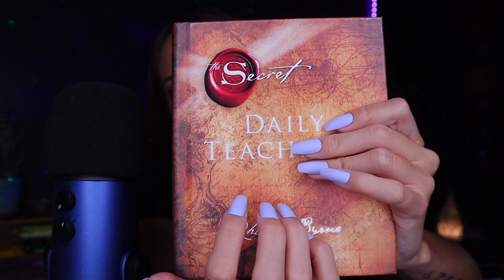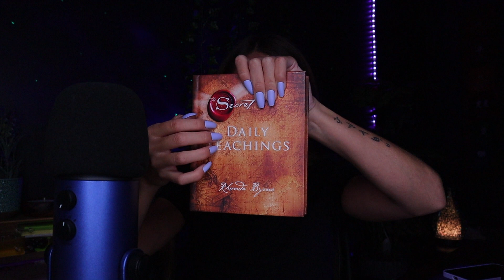ASMR / Tapping For Relaxation and Tingles (Long Nails and Whispering)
In this video, I'm going to be tapping on a bunch of objects with my long nails in order for you to feel relaxed and fall asleep.

This video is intended to help with sleep, insomnia, relaxation, anxiety, stress, and tingles. Triggers include whispering, tapping with long nails, and scratching.

Timestamps//
0:00 - Intro
1:02 - Phone
4:15 - Honey face mask
7:00 - Lotion
9:55 - Nail polish remover
12:16 - Chalk board
15:06 - Book
18:18 - A quick reading for you:
20:55 - Wooden candle

Welcome to spiritual ASMR!!! Where I tie the healing benefits of spirituality to the healing benefits of ASMR. Multiple reasons why I'm here: I love asmr, I have a lot of triggers to work with because I have so many decorations around my room, I believe (and theres proven research) that asmr helps with depression, reduces anxiety and stress, as well as helps insomnia. I want to help others become more present and grounded with the sound healing of asmr as well as tie a lot of personal attention videos with coaching sessions, spiritual energy cleansings, and hopefully teach and inspire along the way. I am grateful you are here on this journey with me!

If you enjoyed please give this video a thumbs up and don't forget to subscribe to join this community with me for relaxation, inspiration, and a safe space to let go of all stresses.

//POST TIMES:
- Every Sunday - 6pm Eastern Time
- Every Tuesday - 6pm Eastern Time
- Every Thursday - 6pm Eastern Time